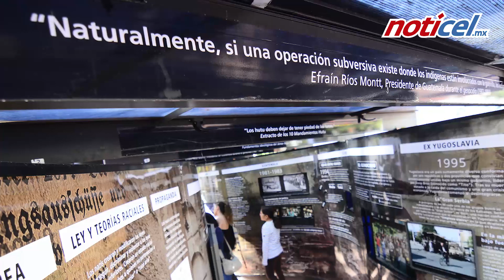Inauguran el Túnel Memoria y Tolerancia